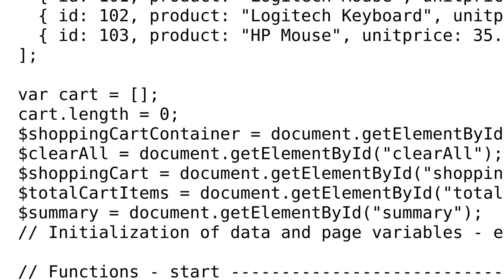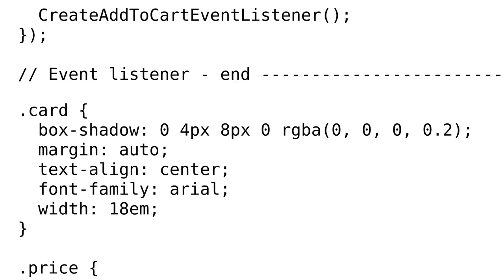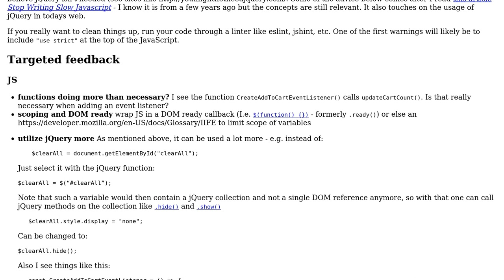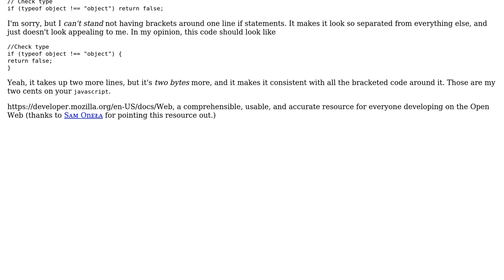eCommerce Mockup App in JS (2 Solutions!!)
eCommerce Mockup App in JS

With thanks & praise to God, and with thanks to the many people who have made this project possible! | Content (except music & images) licensed under CC BY-SA | Music | Images & others | With thanks to user Steve Ngai user SAM OnELA user Linny and the Stack Exchange Network Trademarks are property of their respective owners. You are responsible for your own actions.